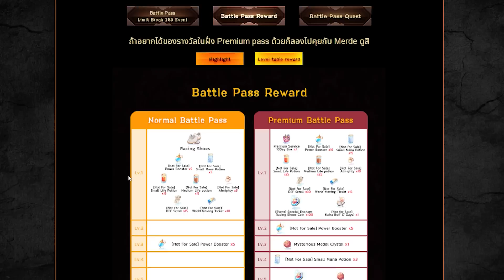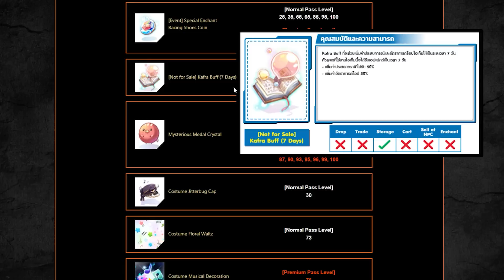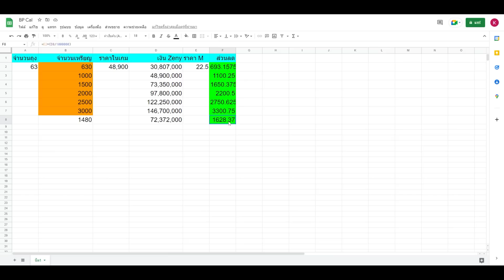วิธีซื้อ Battle Pass เลเวล 100 แบบลดราคา 50% หรือได้ฟรีแถมเงิน | Ro GGT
หลังจากระบบ Battle Pass เข้ามาในเกม เราสามารถทำเควสเพื่อเพิ่มเลเวล BP ได้
แต่ถ้าซื้อ เลเวล 100 + พรีเมี่ยม เราจะได้คอสปีก + ยาต่างๆ และคาฟร้าบัพทันที
วันนี้เลยจะมาแนะนำวิธีซื้อ Battle Pass เลเวล 100 ยังไงให้ถูกกว่า 3000